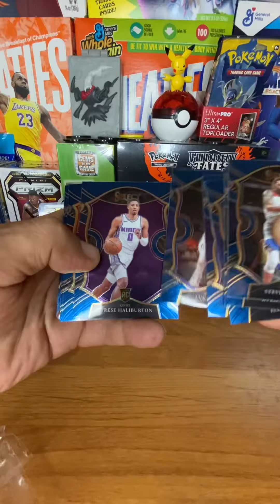select basketball hanger rip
Opening basketball cards